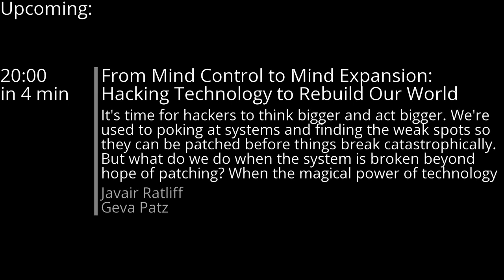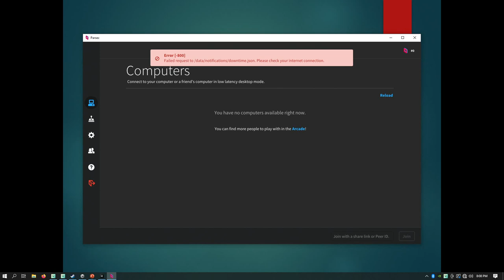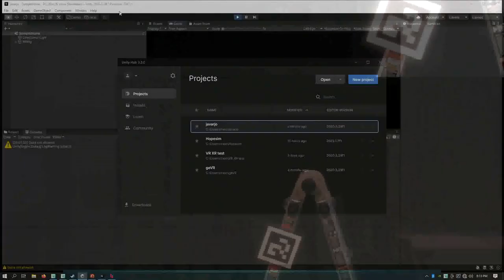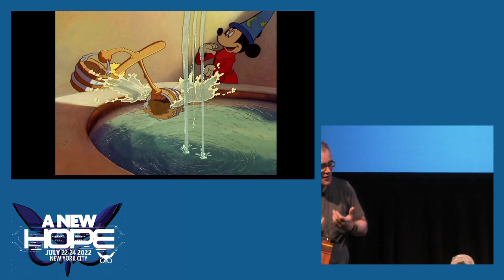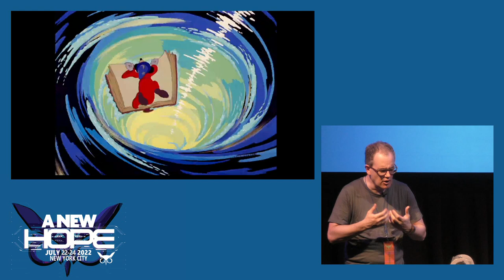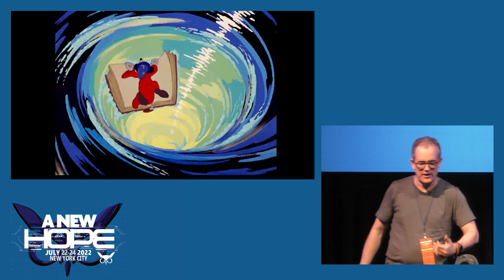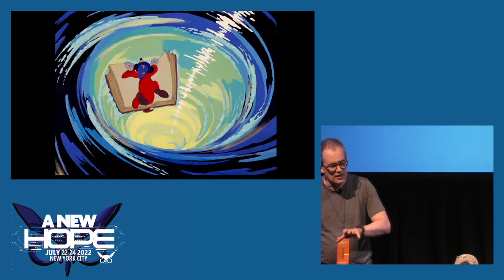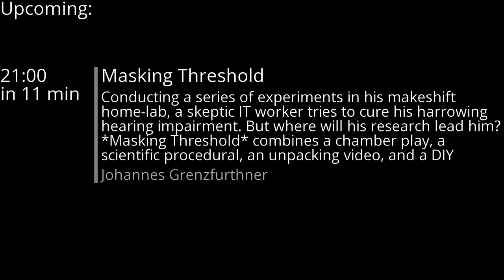A New HOPE (2022): From Mind Control to Mind Expansion: Hacking Technology to Rebuild Our World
Friday, July 22, 2022: 8:00 pm (Little Theatre): It's time for hackers to think bigger and act bigger. We're used to poking at systems and finding the weak spots so they can be patched before things break catastrophically. But what do we do when the system is broken beyond hope of patching? When the magical power of technology that we see and understand so well is co-opted for cheap conjuring tricks for the ends of persuasion and power? When we have a technological infrastructure that supposedly "connects" billions of us to each other, but which, because it struggles to escape the gravity well of these distorting motivations, fails to enable us to effectively support each other even in the face of a global existential threat?

This will be a HOPEful, interactive session where Javair and Geva will take some elements at the edge of today's technology - virtual reality, brain-computer interfaces, AI - and apply the hacker spirit to use them in ways the system never intended, to allow us all to see and act on more forward-moving visions of the future together.

Javair Ratliff
Geva Patz